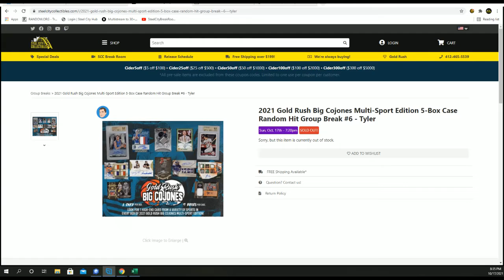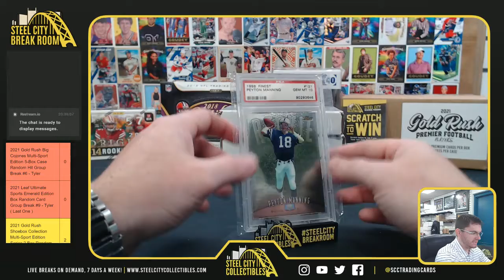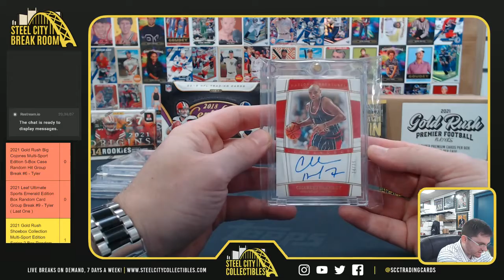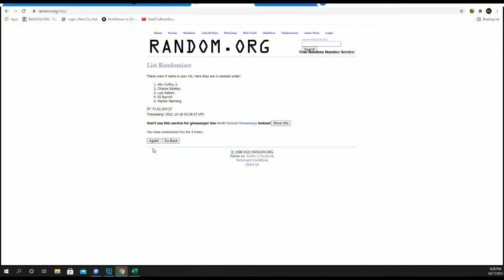2021 Gold Rush Big Cojones Multi-Sport Edition 5-Box Case Random Hit Group Break #6 - Tyler